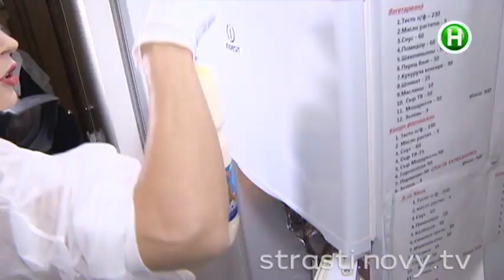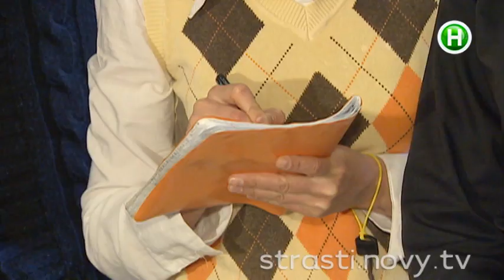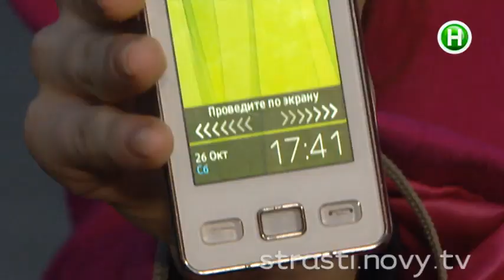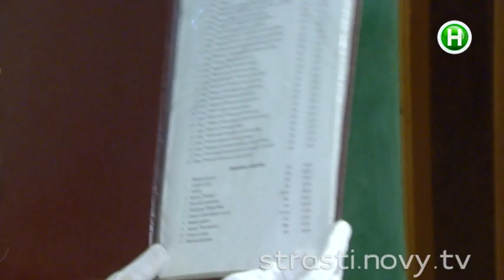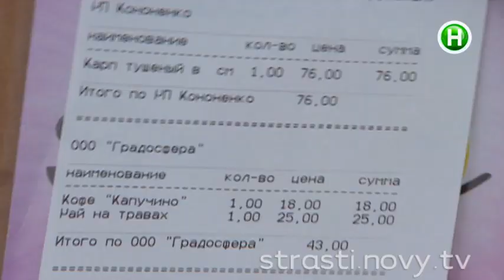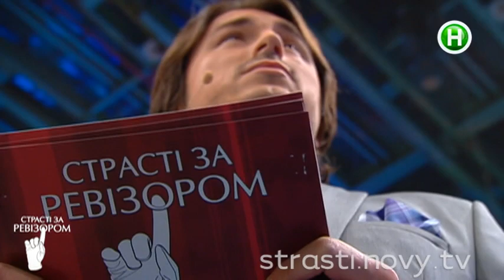Страсти по Ревизору. Выпуск 5 - Кременчуг - 7.04.2014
Кафе Milk, Кременчуг. Кафе Пеликан, Кременчуг. Отель Кремень, Кременчуг. Ресторан Четыре сезона, Кременчуг